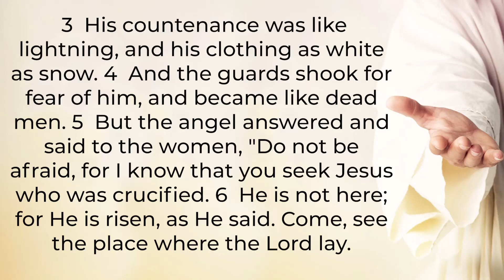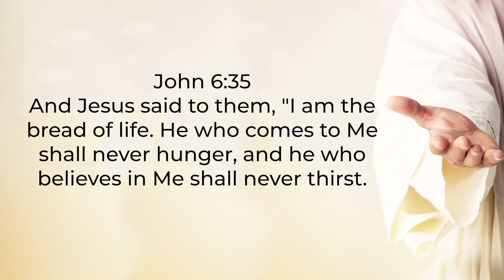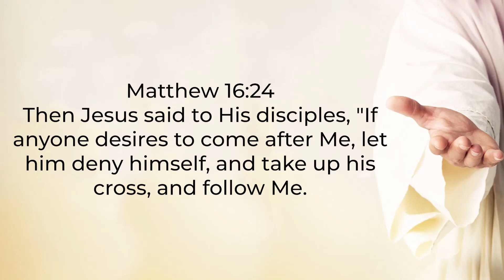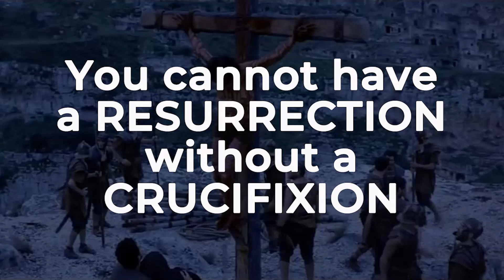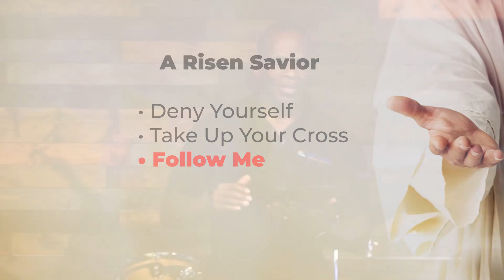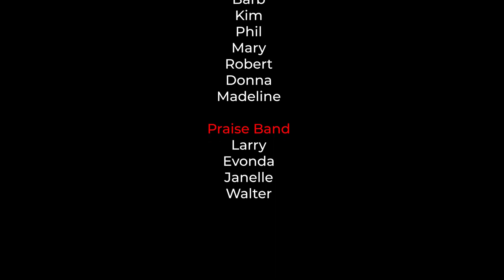Dr. Gene James- Resurrection Sunday 2023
Dr. Gene James
Matthew 28:1-6
Now after the Sabbath, as the first day of the week began to dawn, Mary Magdalene and the other Mary came to see the tomb. 2  And behold, there was a great earthquake; for an angel of the Lord descended from heaven, and came and rolled back the stone from the door, and sat on it.  His countenance was like lightning, and his clothing as white as snow. 4  And the guards shook for fear of him, and became like dead men. 5  But the angel answered and said to the women, "Do not be afraid, for I know that you seek Jesus who was crucified. 6  He is not here; for He is risen, as He said. Come, see the place where the Lord lay.

•  Ｄｅｎｙ Ｙｏｕｒｓｅｌｆ
• Ｔａｋｅ Ｕｐ Ｙｏｕｒ Ｃｒｏｓｓ